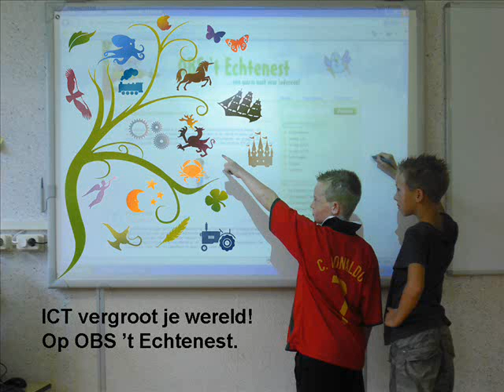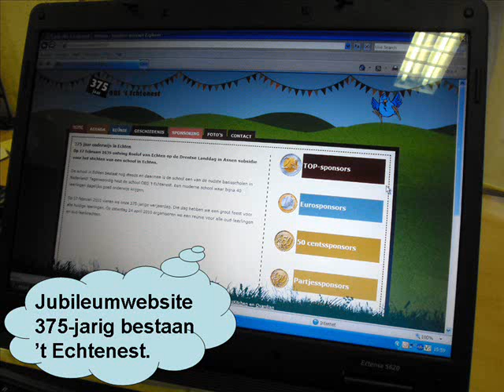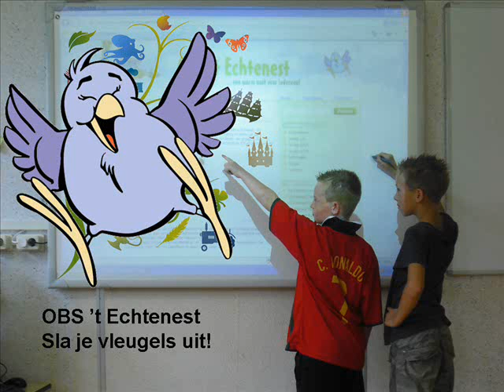Kids over ons onderwijs (deel 2)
Leerlingen en leerkrachten van OBS 't Echtenest geven een beeld van hoe ICT wordt ingezet in het onderwijs.